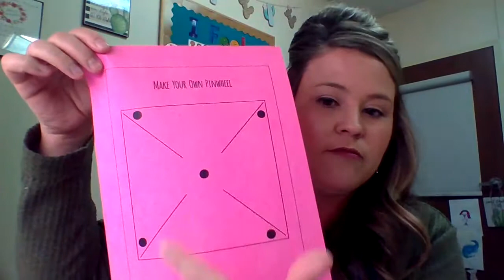Coping Tool of The Week with Mrs. Barron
Deep Breathing with a Pin Wheel